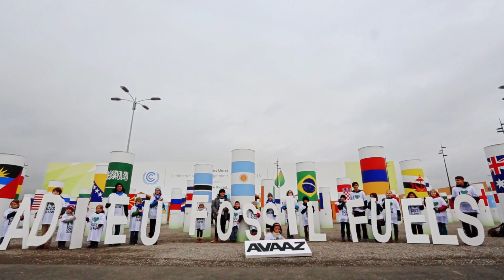Adieu Fossil Fuels!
“If we can move to 100% clean energy by 2050, it means this generation standing behind me really will see the end of fossil fuels,” said Avaaz interim ED Emma Ruby-Sachs, with a group of children promoting clean energy on the last day of the critical COP21 climate summit. Saying adieu to fossil fuels is 100% possible!